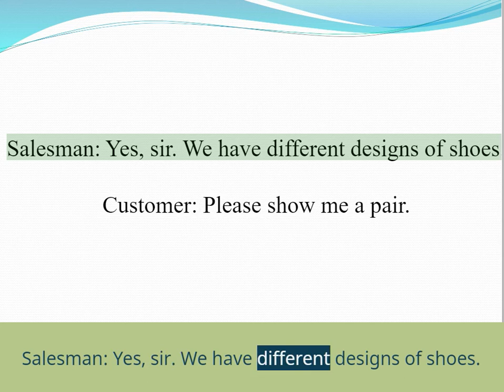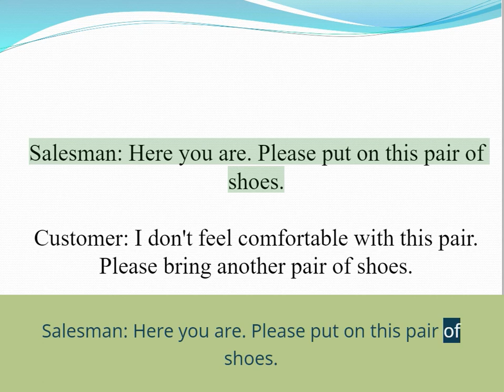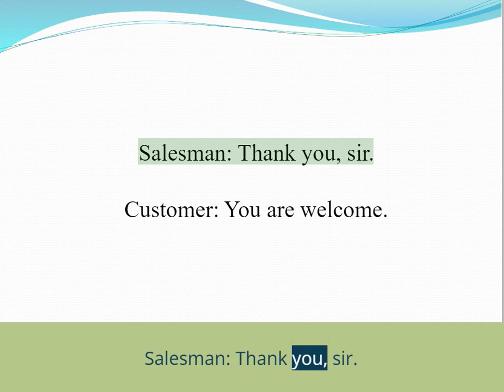Converssation between a customer and a salesman in a shoe shop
Conversation  between a customer and a salesman in a shoe
how to build vocabulary, how to build confidence, how to speak english, how to speak fluently english,